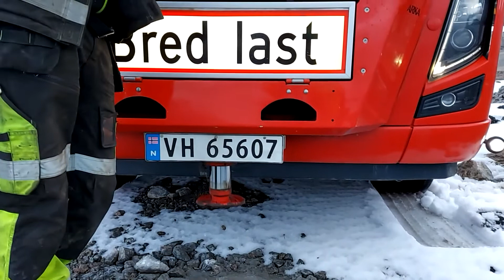Knut Bugge Kran&Transport - The evening speedrun - Volvo FH16 With Palfinger pk72002 crane - HD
An evening speedrun to the north of Trøndelag.
Only a small amount of hours whent by before the wide load was on route to a new destination. When transporting wide loads in Norway, a pilot car is needed. That gave a unique opportunity to make a small video from the trip. The transport of this utilityhouse was done by Knut Bugge Kran & Transport AS, in Trondheim Norway. Filmed in the spring of 2020.

Truck: Volvo FH16 540++ with a Palfinger PK72002 crane and Närko slap trailer.
Truck owner: Knut Bugge Kran & Transport
 AS
Driver: Djordsj
Camera and video edit: Morty's

Also check out Knut Bugge kran&transport at Facebook.